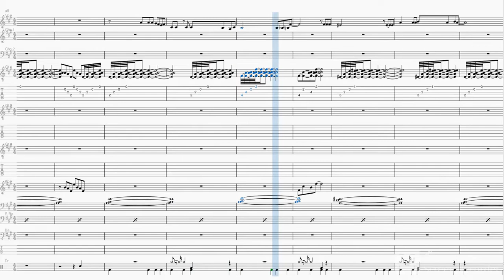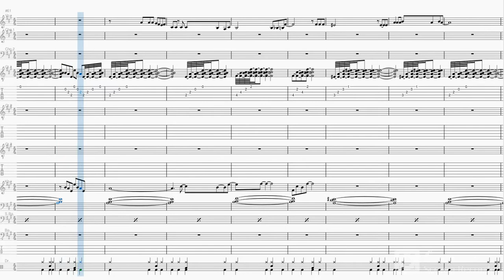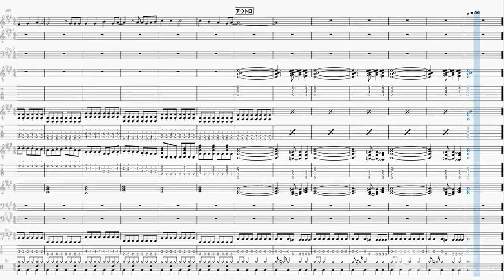[Band-Score]世界でいちばん熱い夏(プリンセス プリンセス)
前回「世界」で始まる曲を2曲なぞったので、世界つながりで(？)懐かしの曲を採譜しました(^^♪